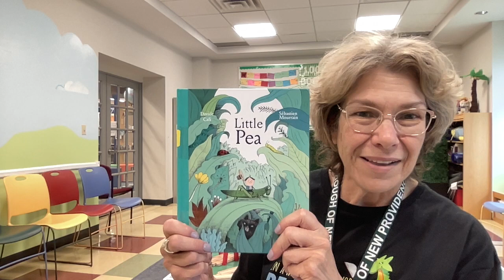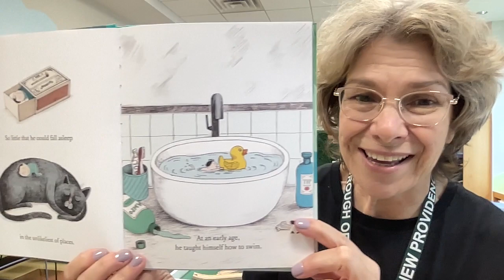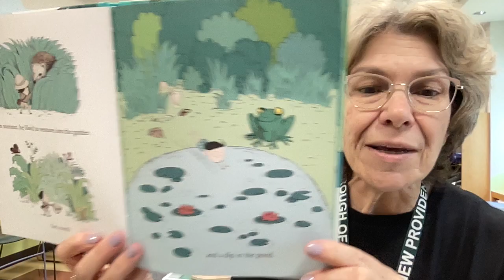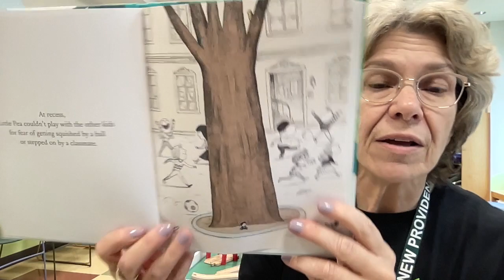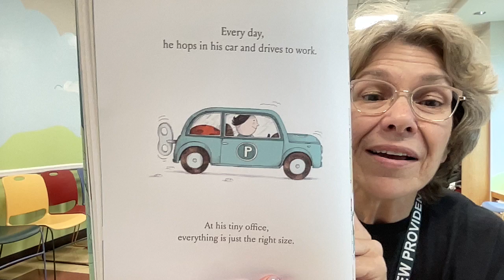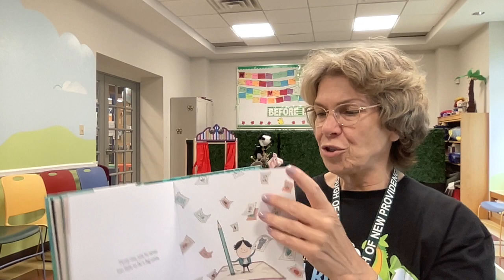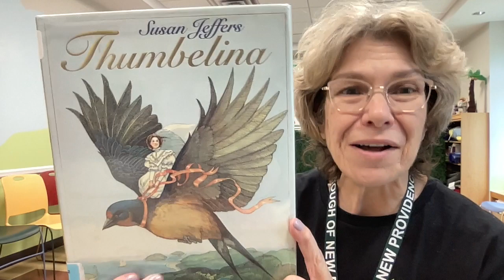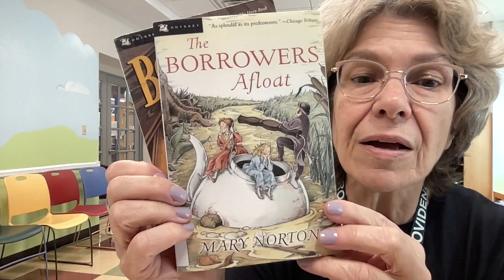Anytime Stories with Miss Debbie Summer Reading promo Grades 2-3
Little Pea by Davide Cali and Sebastien Mouranne